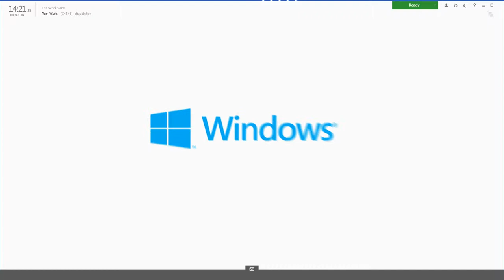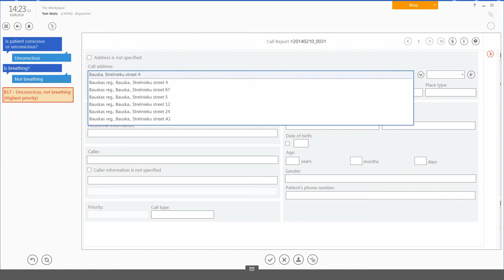What is Emy and EmyTab?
Emy is an information system developed for emergency services. EmyTab is a vital component of the system for a truly efficient execution of emergency calls.

„This is Emy.
A Windows-based information system developed specifically for Emergency medical services to execute operative calls and support management of the institution itself. Thus Emy is the main workplace regardless of the position of the employee.

The core of the operative work consists of call receiving, call reports processing, crew management and patients’ data treatment.

Sounds simple, but Emy is a complex system suited to all the medical specifics and needs of Emergency Medical service employees from dispatchers and paramedics to statisticians and management, with countless options, functions and solutions to make the operative work as fast and simple as possible.

In fact, Emy is intelligent enough to actually semi-automatically handle the emergency situation of an entire country.
Basics of every emergency service are very similar and Emy is flexible enough to be re-specialized for all of them.

So, how does Emy work?

A call is received, caller ID already recognized, a call report opened ready to be filled in and Emy immediately helps and supervises the process. Emy identifies the call motive; warns the user if crucial information is missing or the work takes too long and even corrects typos so call reports are filled and sent to operative management center within seconds where, once again, Emy does the best to help suggesting the nearest, well suited crew to receive the call.

And this is where EmyTab comes in.

An Emy application for Windows tablets and phones which allows to easily geo-locate crews and their destinations, enables crews to send status updates, receive, finish and send call reports and access data while doing it all on the go.

Therefore it is actually the EmyTab application what makes paramedics job truly mobile and truly efficient.

As we all know, when it comes to saving lives, every second counts.”